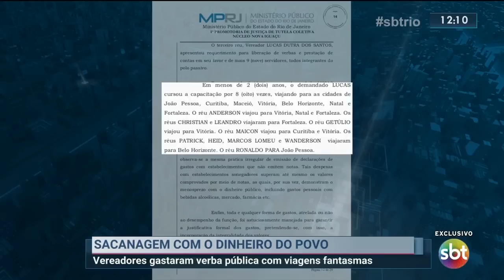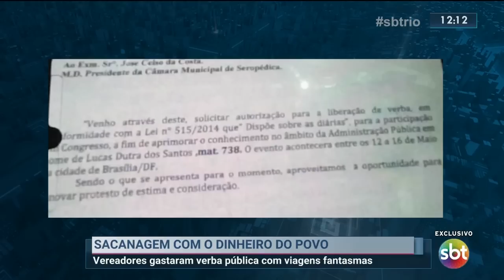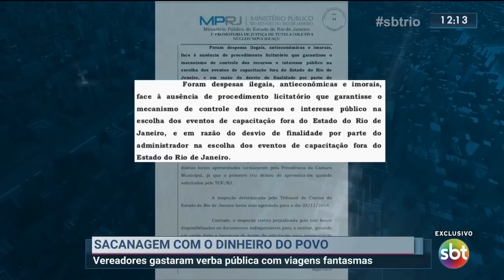Vereadores de Seropédica gastaram verba pública com viagens fantasmas